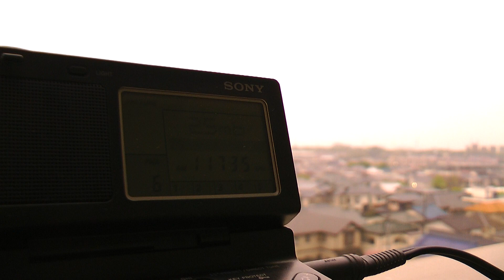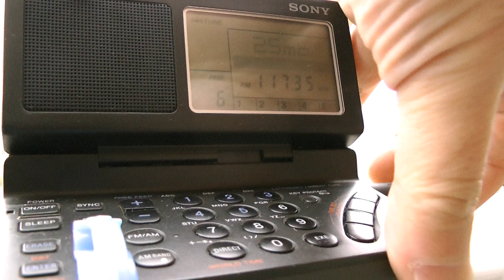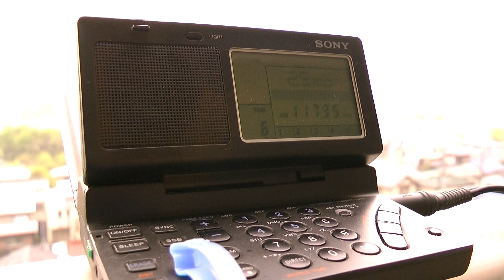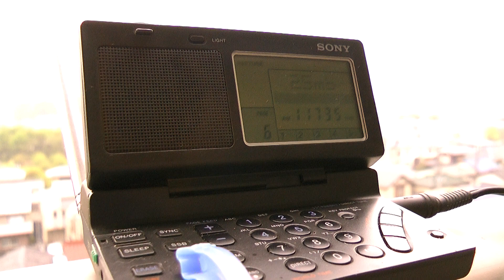11735kHz ZBC (Zanzibar Broadcasting Corporation) / Sony ICF-SW100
17  Apr. 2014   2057UTC (18  Apr. 0557JST)

Nel portico di mia casa.

Luogo : Tokio
Ricevitore: SONY ICF-SW100
Antenna: Telescopica incorporata